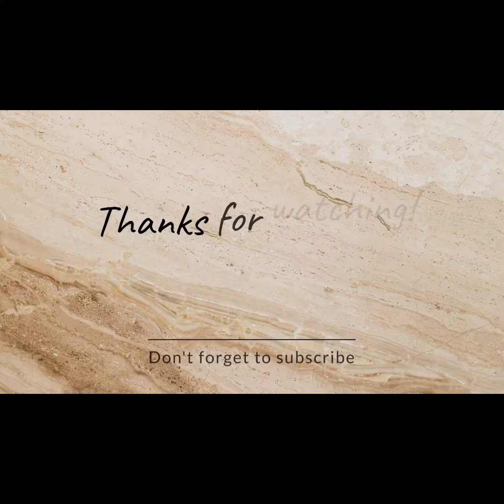VARISU | RANJITHAME SONG | VIJAY THALAPATHY